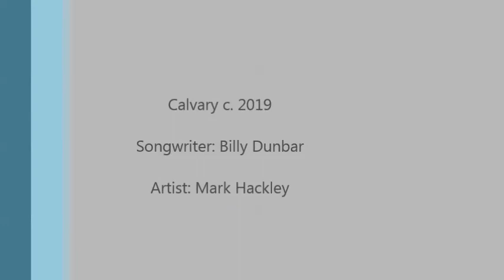Calvary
Gospel Song of the Calvary and the Cross by Artist Mark Hackley